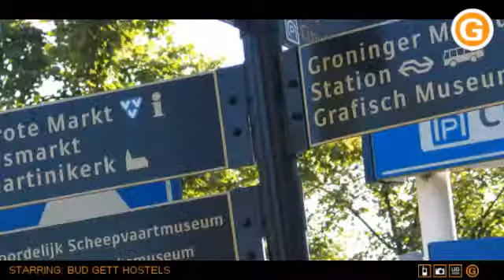Bud Gett Hostels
Door: Bud Gett Hostels

Dat maakt ons concept uniek in Groningen. Met de Grote Markt om de hoek, slaap je bij ons midden in het centrum van de stad.